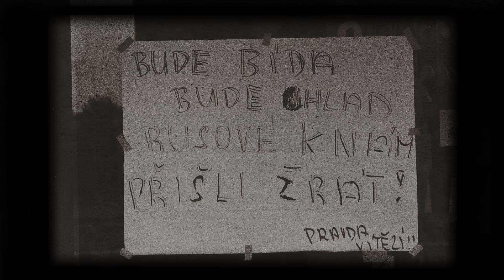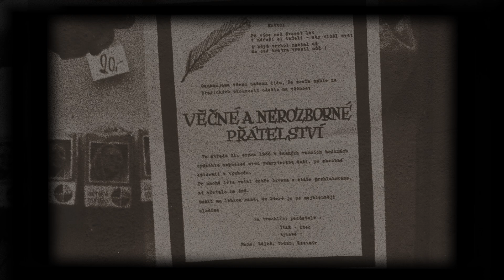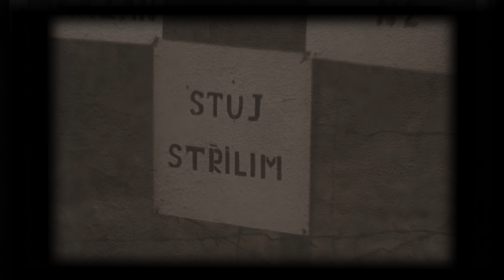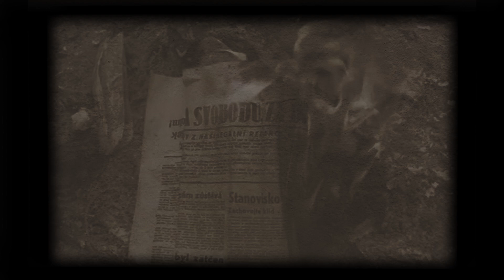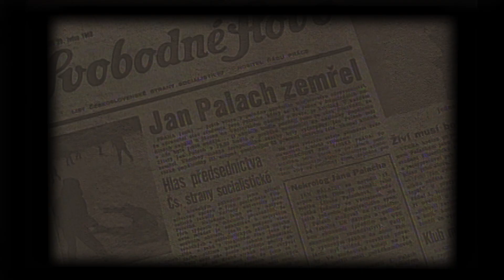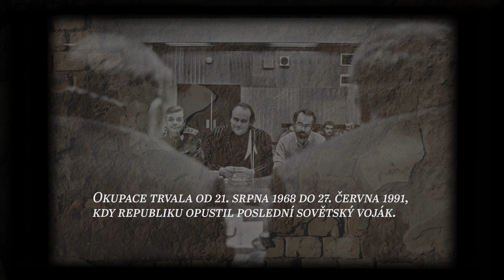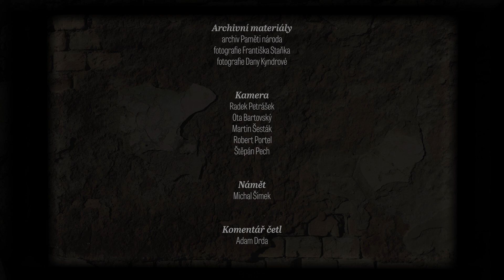Mladoboleslavsko ve stínu sovětské okupace 1968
Krátký dokumentární film představuje příběhy pamětníků nejen z Mladé Boleslavi, města, kde sídlila 18. gardová motostřelecká divize. Jak se žilo ve městě, kde po roce 1968 běžně zněla na ulicích a v obchodech ruština? Jaká byla návaznost na utajený vojenský prostor Ralsko? A jak vypadalo soužití Čechů a několika tisíc okupantů přímo v Boleslavi? Šlo o pokojnou koexistenci, nenávist nebo někdy dokonce o výhodný obchod? To jsou otázky, na které dokumentaristé společnosti Post Bellum hledali odpovědi.